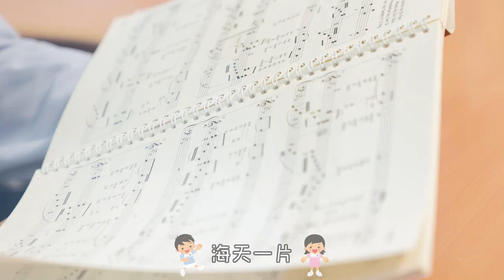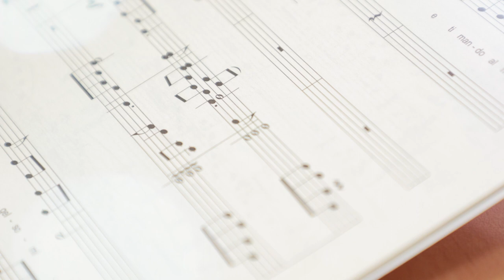一人一句唱校歌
東華幼稚園 奇趣頻道 新系列節目!
每集節目均由東華三院各幼稚園的學生擔任主角演出，為大家帶來不同教育、文化、生活及世界各地的資訊。

【音樂篇】
小朋友們~ 您知道東華三院學校的校歌怎樣唱嗎?
本系列節目找來了小歌手，為大家帶來不同表演~
事不宜遲，立即去片啦~~

我們於每月8號/ 18號/ 28號，中午12點更新。
小朋友都需要大家多多鼓勵及支持。下次見！